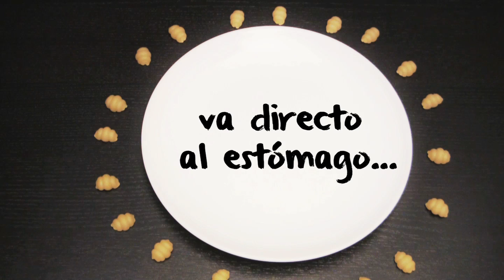SORTEO MONAPART · DICIEMBRE'11 / ENERO'12 [PASTAS ARTESANAS ELIO CONSTANZO]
Este sorteo te hará bien, pues con él vas a aprender el arte de cocinar pasta fresca, el alimento más completo gracias a sus proteínas, vitaminas y carbohidratos, y probablemente el más fácil de conservar, de cocinar y de digerir. En fin, que no hay otro plato que tenga un rendimiento nutritivo igual por el mismo coste y de tan fácil y rápida ejecución.

Pero oye, aunque sólo necesitas agua y sal para cocinar la pasta, el verdadero secreto está en la salsa. Es decir, que la pasta no es el verdadero plato sino el simple acompañamiento a una buena salsa. Y con este sorteo vas a conocer unas cuantas de manos de unos absolutos expertos en la materia, Simonetta y Elio Costanzo.

En estas 3h vas a aprender todo sobre la pasta fresca italiana, vas a conocer los tipos y los tiempos de cocción, vas a aprender qué ingredientes son los más apropiados a cada tipo de pasta, y al final, vas a poner las manos en la masa, a cocinar tu propia pasta y tu propia salsa. Te lo hemos advertido, este sorteo te hará bien...

¿Eres tu uno de los monaparters premiados? ¡Pon el vídeo!